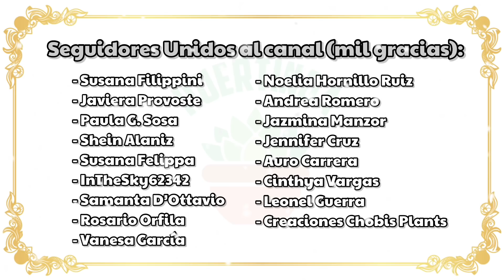Crecimiento de SUCULENTAS en 2 AÑOS | Parte 3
Tercera parte de la sección de antes y después, para ver y comparar cuanto ha crecido cada una de nuestras suculentas en casi 2 años.